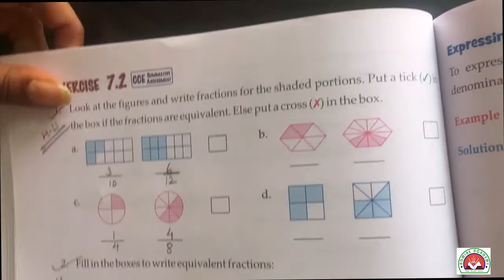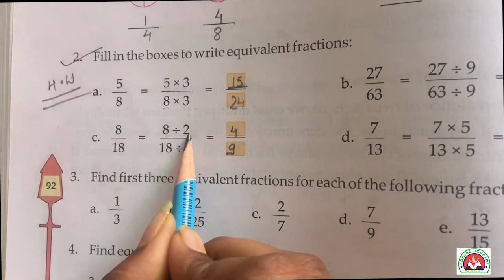Maths - Class 4th - Ex 7.2 | Admire Academy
So today we will study Maths - Class 4th - Ex 7.2. Watch the video carefully.